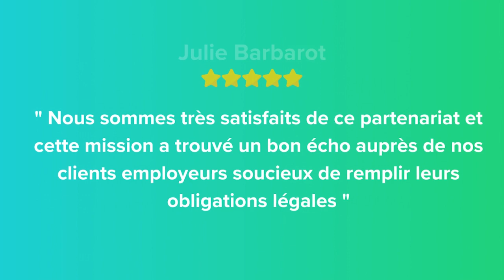Les Avis Clients sur Vasa : La Confiance Renforcée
Dans cette vidéo, nous sommes ravis de vous présenter les témoignages de certains de nos clients satisfaits

Découvrez comment notre entreprise a simplifié la vie de professionnels tels que Julie Barbot, Cyril Repussard, IfStart, et Laure-Anne Hillebrand grâce à nos services professionnels et réactifs.

Chez VASA, nous mettons en avant notre expertise en gestion de mutuelles et contrats pour nos clients, permettant ainsi à chacun de se concentrer sur son métier.

Rejoignez-nous dès maintenant et explorez comment VASA peut vous simplifier la vie